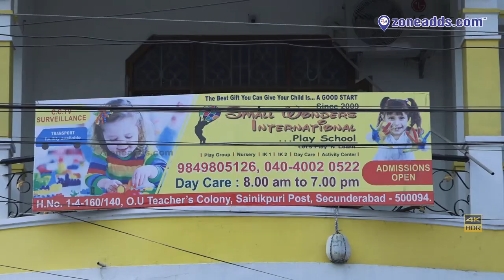Small Thunders Make Wonders |Small Wonders Play School | Knowledge Fair@ Sainikpuri | Hyd |zoneadds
The 'small wonders' at Small Wonders Play School put up a wide range of exhibits for display at their knowledge fair. The children brought out the best of their creativity, as they built models to understand the structure of roads, houses, plants etc. Have a look at highlights from the knowledge fair in this video.